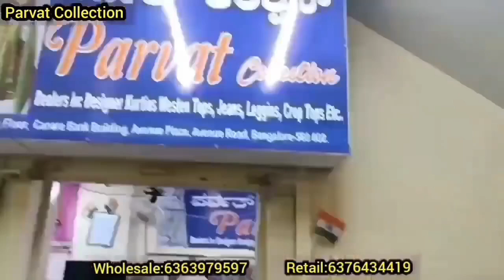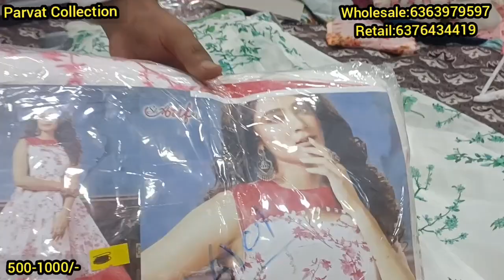Chickpet Bangalore wholesale designer kurtis|| Single Piece courier Available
Shop Address👇👇👇
Parvat Collection
No 101,Canara Bank Building,
Avenue plaza, Avenue Road
Bangalore 560002

shop Contact👇👇
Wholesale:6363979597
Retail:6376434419